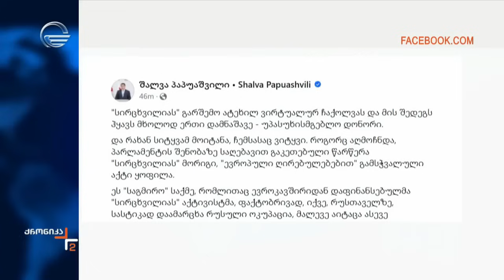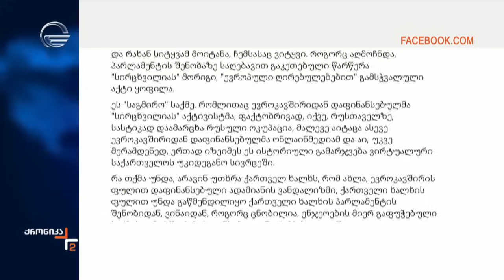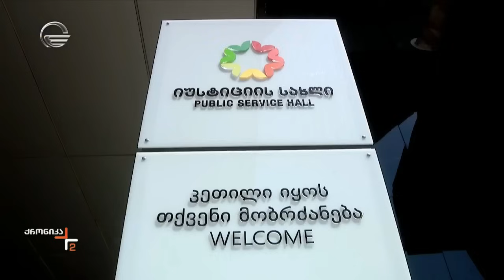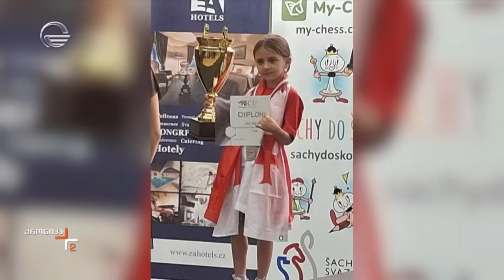ქრონიკა 14:00 საათზე - 1 სექტემბერი, 2024 წელი